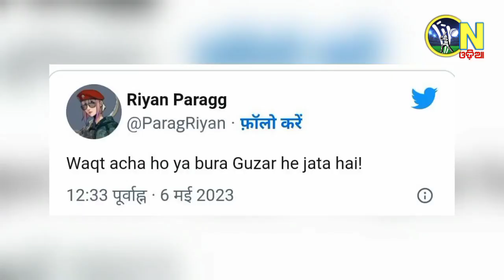IPL update 2023| Riyan parag tweet got viral after flop show against gujarat titans in ipl 2023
Riyan parag tweet got viral after flop show against gujarat titans in ipl 2023|